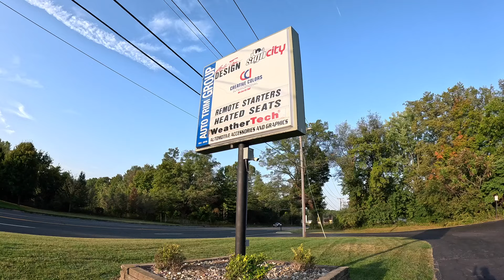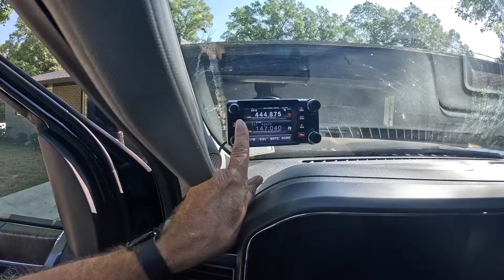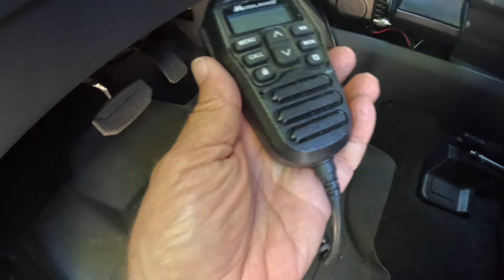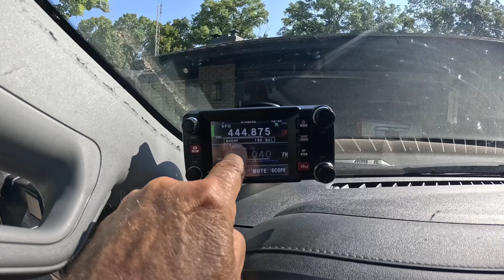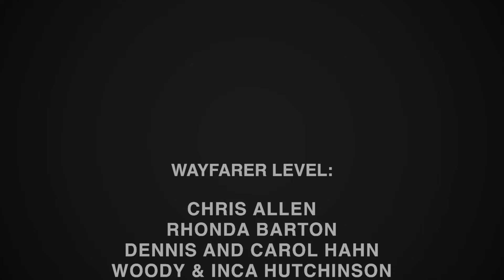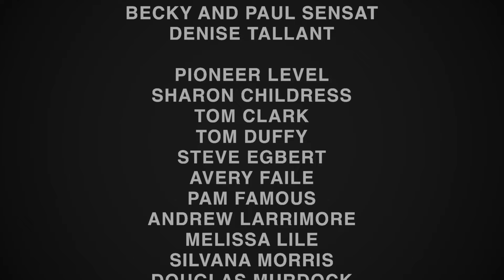Installing my Ham and GMRS Two-Way Radios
I just installed my Ham and GMRS Two-Way Radios in the new F-350 truck we use to pull our Montana fifth-wheel. The video shows the mounting solution for my external antennas and the results of a professional installation of the radios.

Looking for helpful info and RV Lifestyle tips? If you'd like to hang out with friendly, welcoming RVers minus all the toxic drama found on Facebook, connect with our RV Lifestyle Community